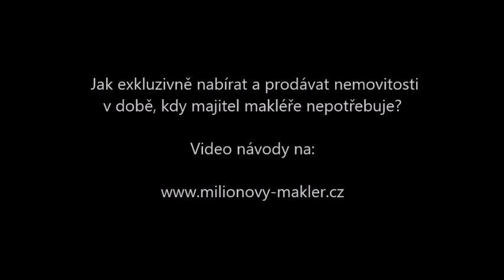Vliv koronaviru na realitní trh. Tomáš Kučera hostem TV Nova